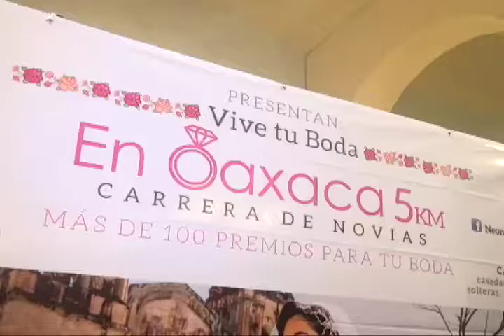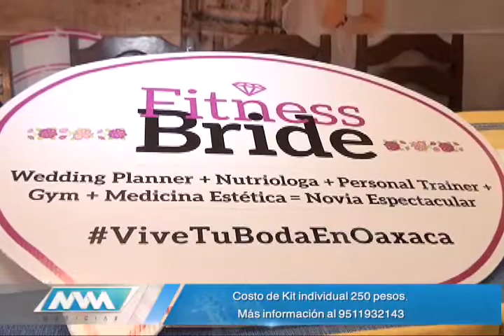Carrera de Novias "Vive Tu Boda en Oaxaca"